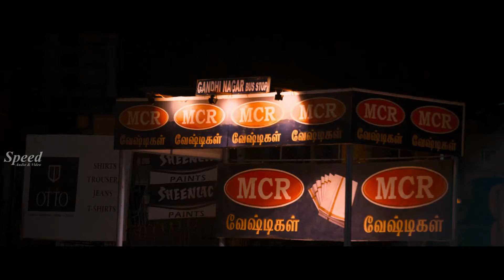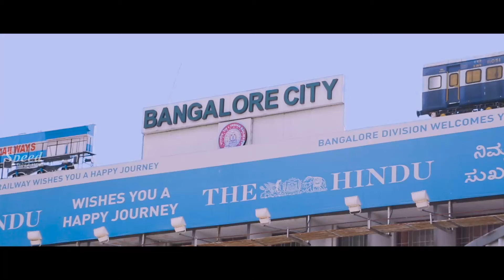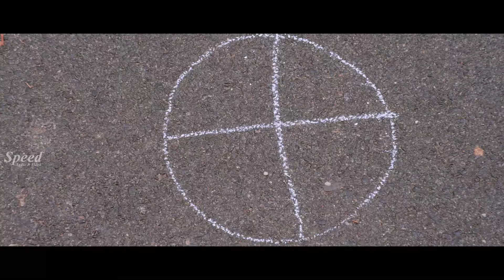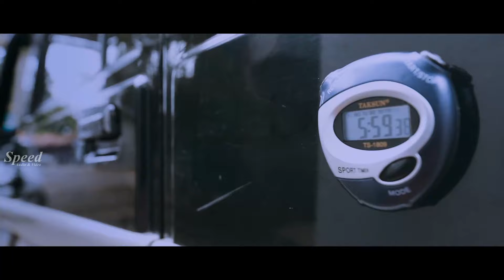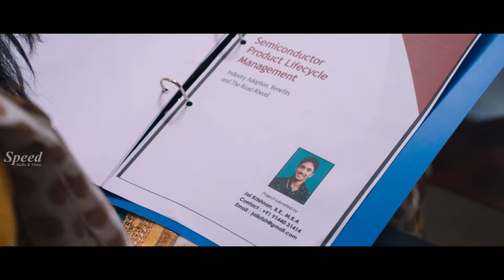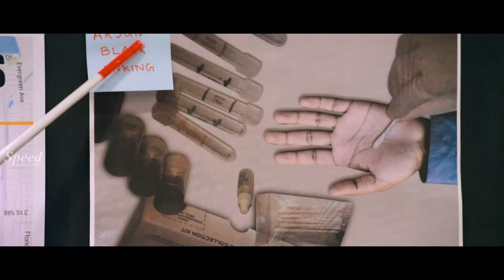Munjagrathe Kannada Dubbed Full Movie | Shakthi | Vaishali